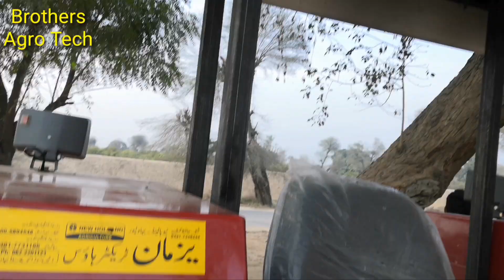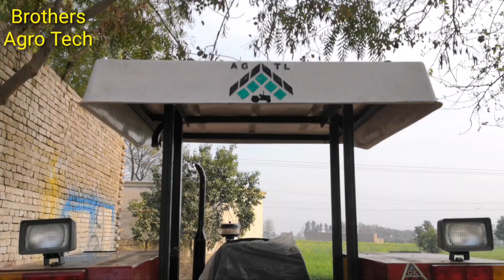NH DABUNG 85 |NH DABUNG 85 TRACTOR CANOPY RESORATION | Tractor Top Gear